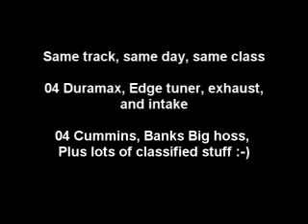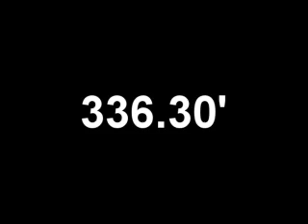Duramax Vs Cummins sled pull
My friend and I's first sled pull. Yeah I know it wasn't a fair comparison but hey, as long as my truck wins. :-) He has Edge tuner, silverline exhaust and cool intake filter/box. Mine has Banks big hoss bundle plus lots of classified stuff. Both our trucks are daily drivers and tow regularly. I post this for fun and entertainment only, not trying to knock anyone, so enjoy. Plus it is fun to rub it in on the loser. Hopefully I will have a drag strip trial soon.